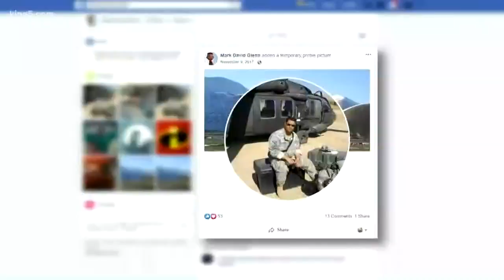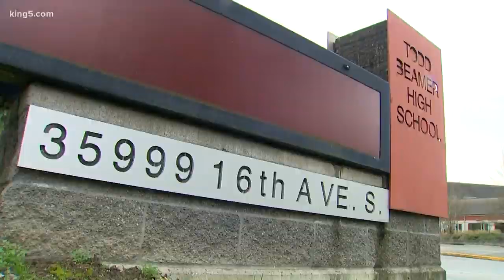School nurse in Federal Way charged with rape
A school nurse accused of sexual misconduct with students was hired by a third party agency that contracts with Federal Way Public Schools.